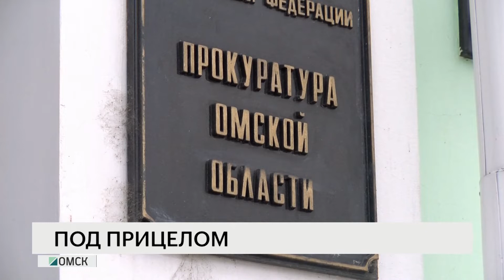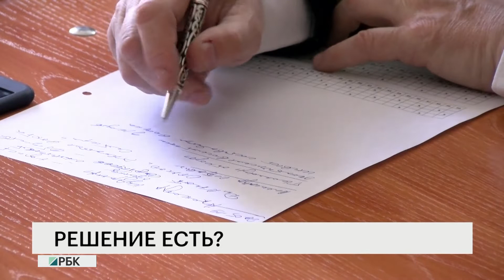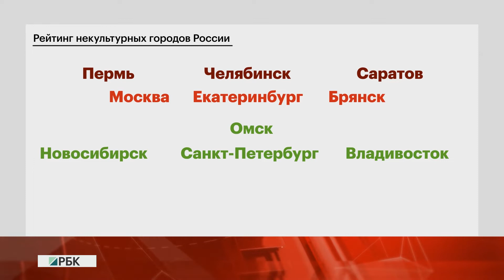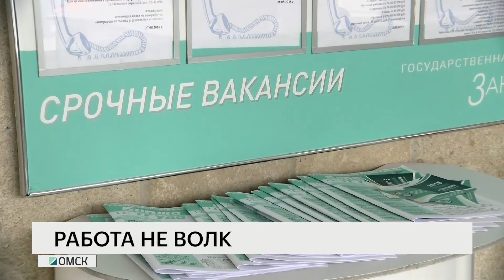Новости "РБК-Омск" от 21.05.19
Почему Омску уже нельзя отказаться от нового памятника Бухгольцу и что теперь будет с знаменитым шаром на площади основателя? Эти и другие новости смотрите на телеканале "РБК-Омск".